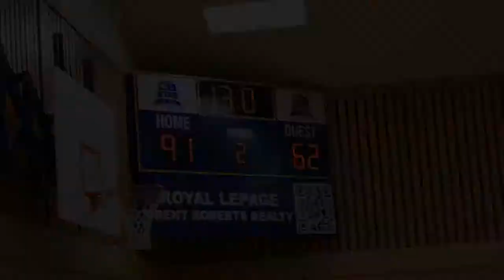2022 Surrey Spring Elite League - Pure Hoopers vs Goon Squad - Roundball BC Mens Basketball League